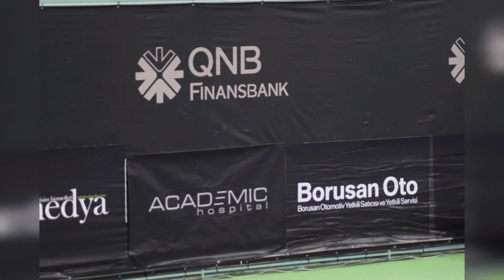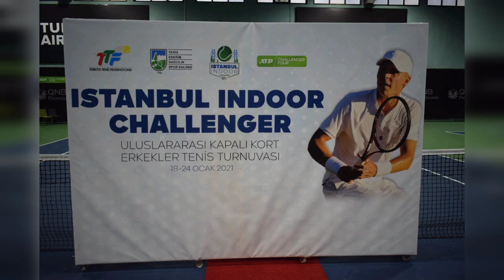İstanbul Indoor Challenger / 23.01.2021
İstanbul Indoor Challenger'da bugün teklerde finalistler belirlenirken; çiftlerde ise şampiyon belli oldu.

VİDEO: Serdar Sözkesen

Turnuvanın detaylı haberlerini aşağıdaki linkten takip edebilirsiniz...